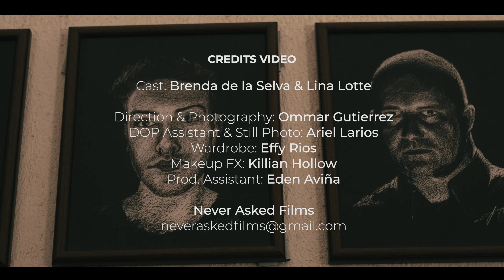Remember Twilight - Verdammnis (Official Video)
Cast: Brenda de la Selva & Lina Lotte

Direction & Photography: Ommar Gutierrez
DOP Assistant & Still Photo: Ariel Larios
Wardrobe: Effy Rios
Makeup FX: Killian Hollow
Prod. Assistant: Eden Aviña

Video by Never Asked Films
We had the pleasure to cooperate with NEVER ASKED FILMS from Mexico in creating a video for our song „Verdammnis“ that was released on the Vampire-Compilation „Exsanguis“. Here you can find some background information Be prepared for the shocking truth behind the clip

It happened in an ancient convent, about 500 years ago. In search for eternal life and beauty a young nun decided to defy the prohibition to drink from the goblet of the damned, the antipode to the calyx of Christ. While the latter one was catching the blood of crucified Jesus, the evil goblet contains the blood of ancient vampires. The nun drank from the blood. But everything went out quite different than she thought it would. She turned into a creature of the night. Immortal but not that beautiful in the way she had been wishing for.
As most mistakes are made more than once, in our times a young women that heard of the story thought she had found a way to fulfill her wishes and her longing for beauty and immortality. She searches fort he Nosferatu in the ruins oft he convent. Actually the vampire finds her instead. To her surprise the human being is not disgusted, but shows empathy. For a short moment love is in the air. But being cursed, the vampire has no choice. After a short moment of hestitation she does what she has to do. The bloodline will continue and the burden of eternal life will torture another soul…